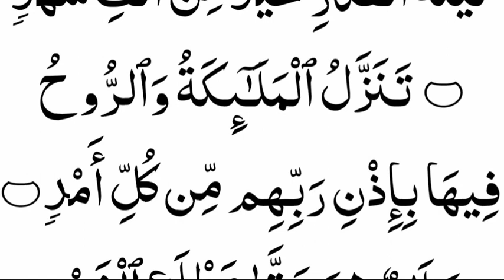Surah Al-Qadr Full HD 3 Time ecitation with HD Arabic Text Pani Patti Voice Al Quran class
Surah Al-Qadr Full HD 3 Time
Recitation with HD Arabic Text Pani Patti
Voice Al Quran class